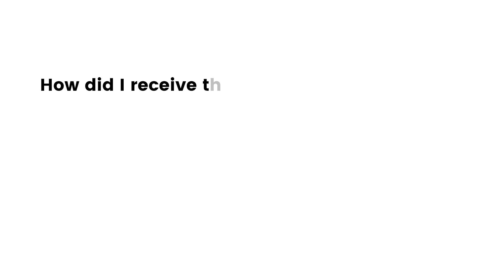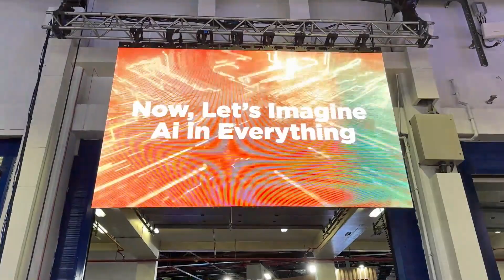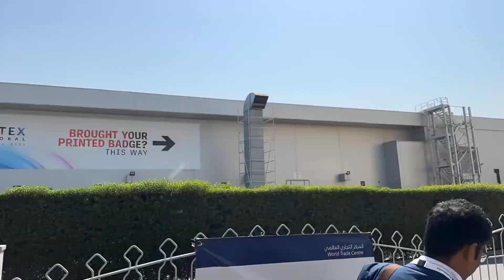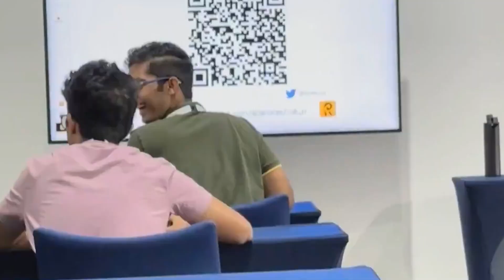Biggest Tech Conference in Dubai | Google Software Engineer in Dubai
I recently went to Dubai to attend Global Dev Slam, the biggest tech in Dubai. And like nothing in Dubai is ordinary, this conference was absolutely huge as well.

Watch this video where I talk in detail what was my experience. I was a speaker at this conference and gave a talk and a workshop as well.